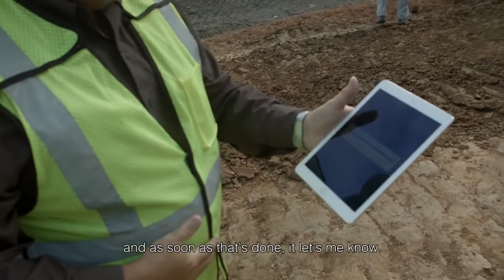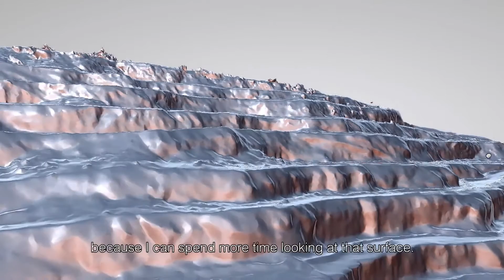CSDS Presents: The Kespry Automated Drone for Volume Calculation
Available Exclusively from CSDS: Kespry designs and builds commercial-grade drone systems that allow a business to capture, view and analyze aerial imagery and survey data using an automated and proprietary drone technology. Early Kespry commercial customers include leaders in aggregates, mining, construction and surveying.